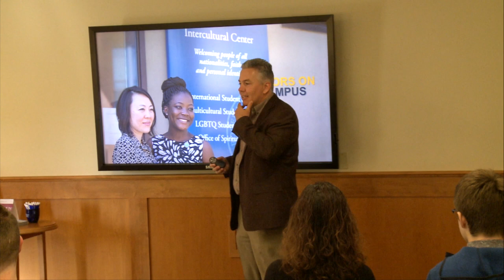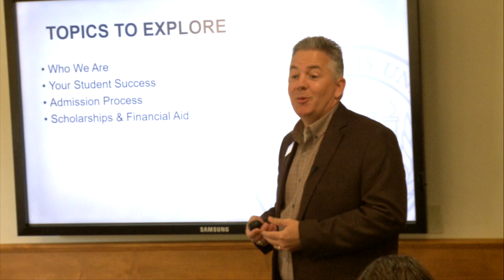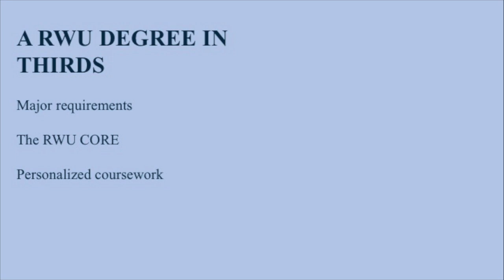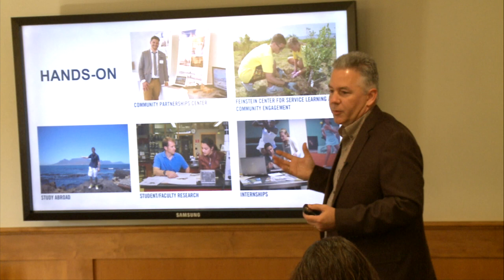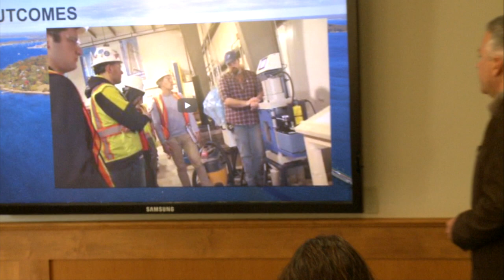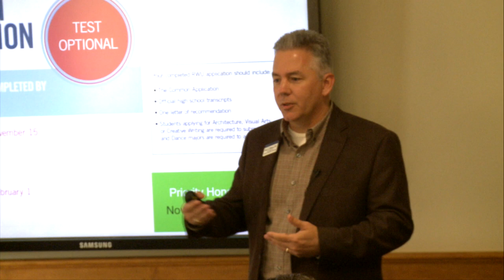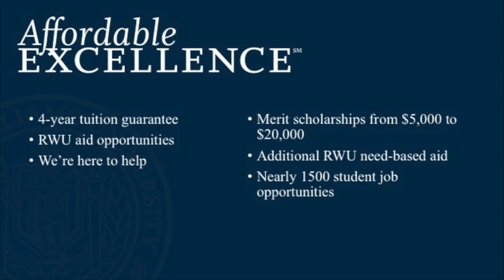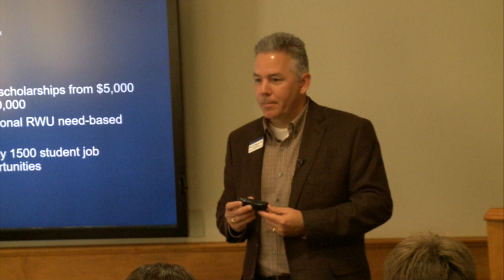RWU Admissions Info Session with Brian Williams 092917